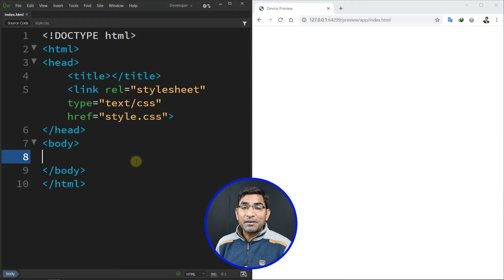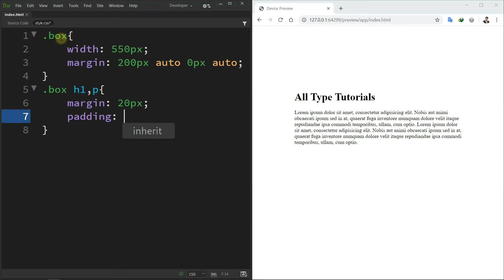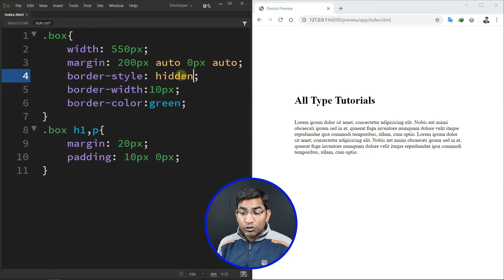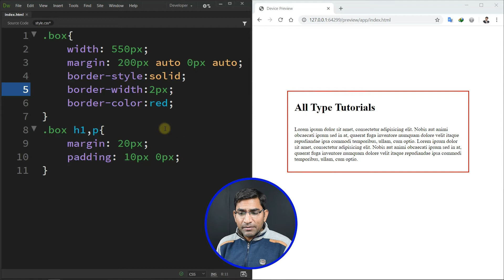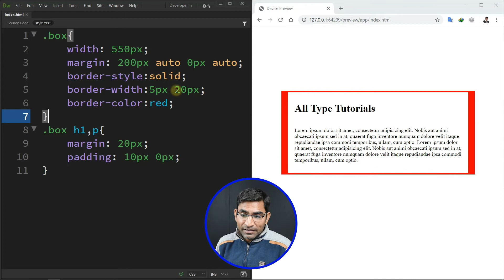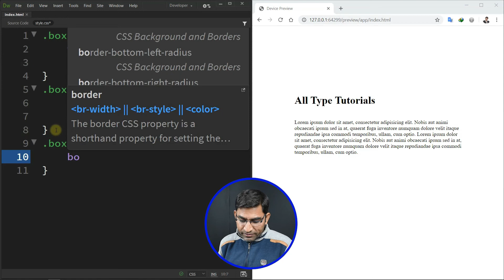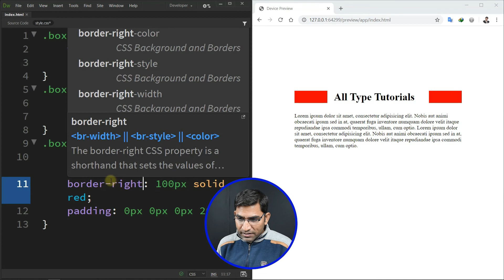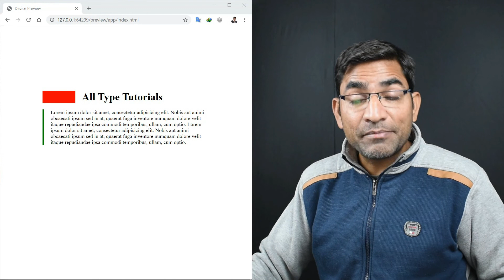Border width, style, color in CSS3 tutorial in hindi - urdu Part - 1 - Class - 15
In this tutorial, you will learn, How to make/create or modify border in css in hindi and urdu. You will also learn medium, thin, thick value of border-width, none, hidden, dotted, dashed, solid, double, groove, ridge, inset, outsset values of border-style and all values of border-color in css. This css tutorial created by Husain sir (Istakar Husain) on all type tutorials.